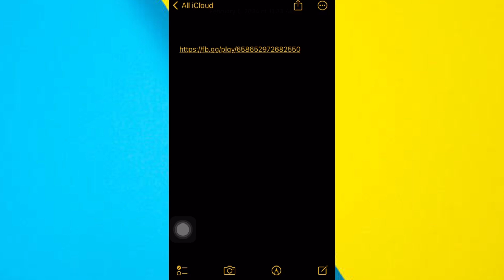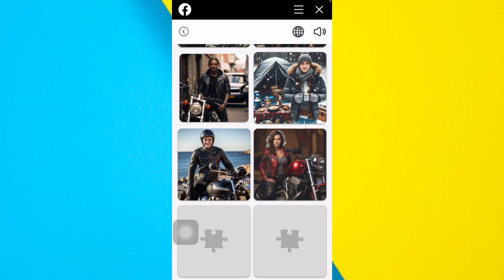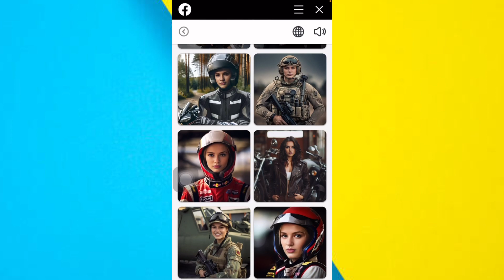নিজের ফেস দিয়ে এ আই ভাইরাল ফটো এডিটিং | AI Viral Photo Editing 2024 | Facebook Update My Puzzles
My puzzles app hacked Facebook| How to deactivate it ? Watch in this video | Facebook Hacking|filter

Best AI Photo Editing app for Android 2024 | New AI Tool Generate Photo and AI Avatar Images

Swap Your Face Into Any Photo with Al,FREE😲Ai photo editing tutorial | ai avatar

Add YOUR FACE on ai trending images 🔥

Create cartoony trendy images in Seconds, for Free! 🔥 using Ai

how to create 3d Key chain images |Bing Ai 😱😲

এক ক্লিকে নিজের নাম আর ছবি দিয়ে ভাইরাল ফটো এডিটিং!!! Make Viral photo editing by one click!!!

নিজের face দিয়ে ভাইরাল ছবি | Shohag Khandokar !!

নিজের ছবি দিয়ে ভাইরাল ছবি | Viral Photo Editing